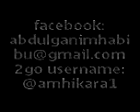Best of Gadar zare lyrics by Hussaini Danko Samarin yanga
2go users @amhikara1
Twitter users @amhikara